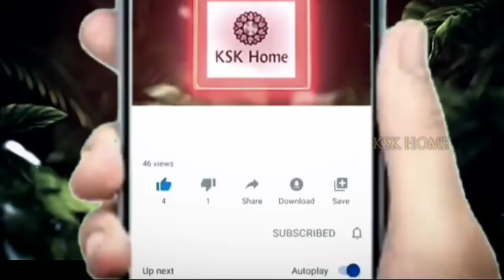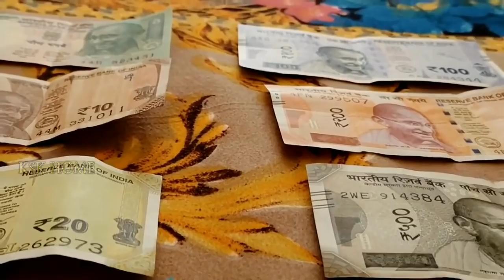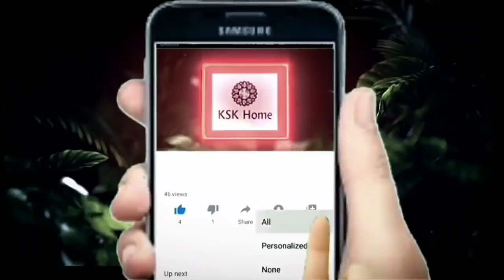హిందూ ధర్మ శాస్త్రం ప్రకారం ఈ 5 వస్తువులను కింద పెట్టకూడదట‌.! Dharma Sandhehaalu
హిందూ ధర్మ శాస్త్రం ప్రకారం ఈ 5 వస్తువులను కింద పెట్టకూడదట‌.! Dharma Sandhehaalu | KSKHome , Lakshmi Devi Kataksham , KSK Home , Abhigya Anand , Brahmam Gari Kalagnanam